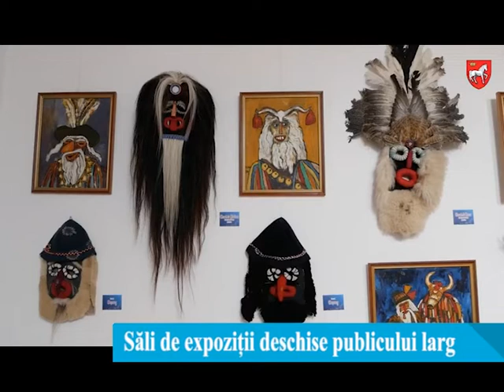Sali de expozitii deschise publicului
Centrul Judetean pentru Promovarea si Conservarea Culturii Traditionale din Iasi a deschis pentru public salile de expozitii din noul sediu aflat in incinta Muzeului National al Literaturii Romane din Iasi.